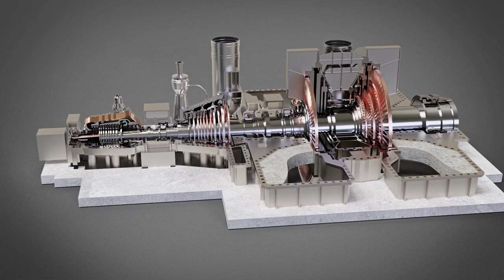Turbine promo BornStudio